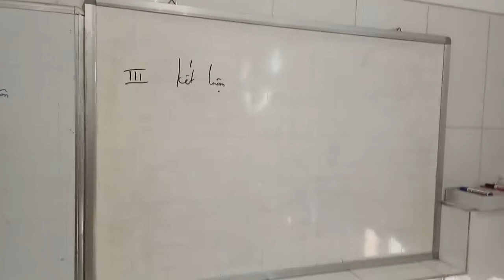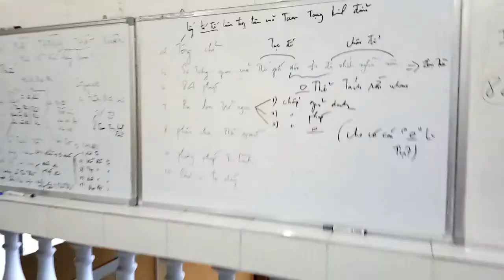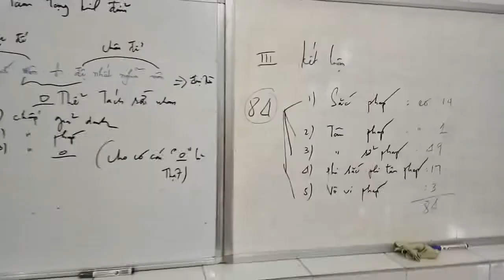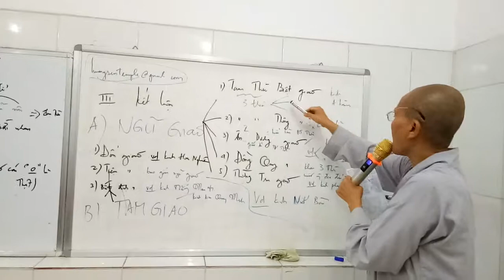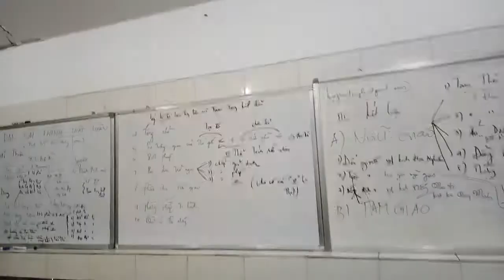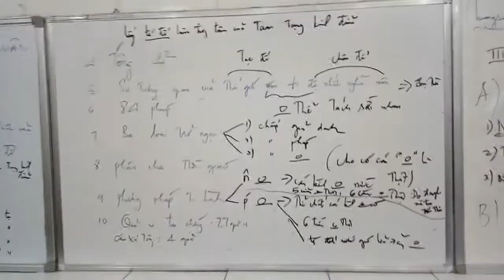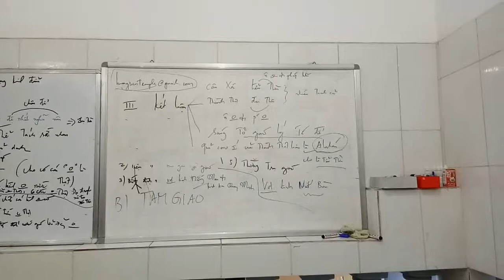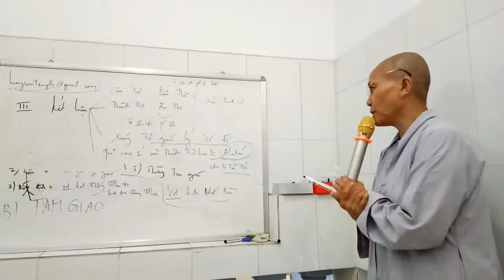Thành Thật Luận, phần 1, Thích Nữ Giới Hương giảng ngày 21/10/018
Thành Thật Luận, phần 1,  Thích Nữ Giới Hương giảng cho huynh Trưởng Bậc Trực, Chùa Diệu Giác, Quận 2, TpHCM, ngày 21/10/018